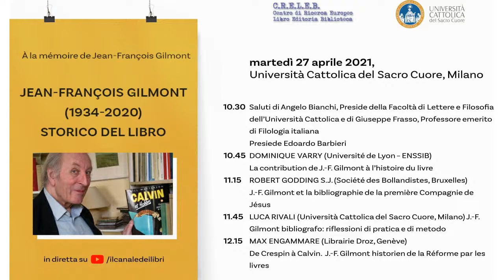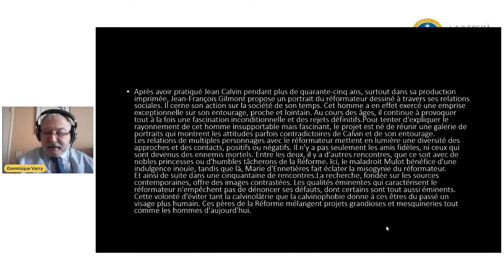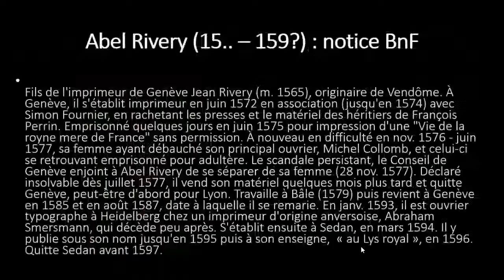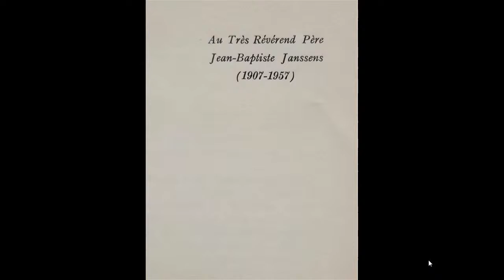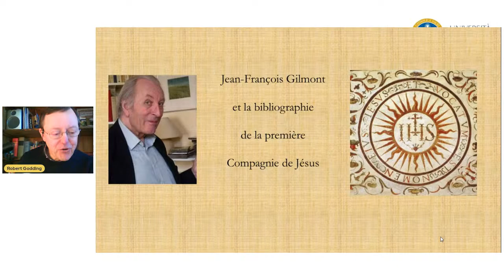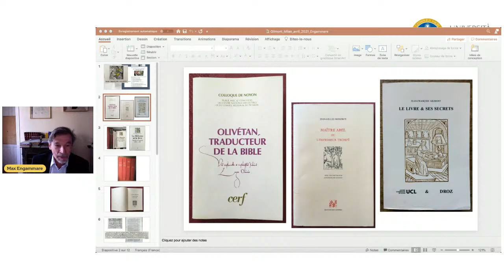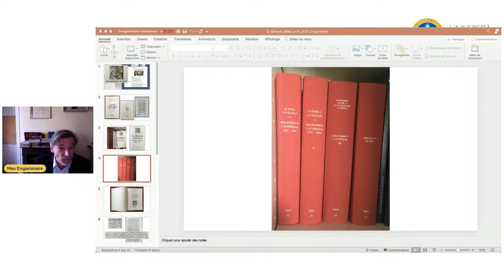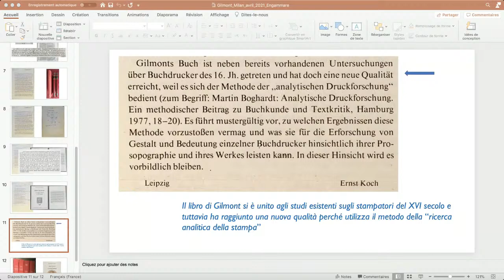À la mémoire de Jean-Francois Gilmont (1934-2020), storico del libro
Martedì 27 aprile 2021, Università Cattolica del Sacro Cuore, Milano

10.30 Saluti di Angelo Bianchi, Preside della Facoltà di Lettere e Filosofia dell’Università Cattolica e di Giuseppe Frasso, Professore emerito di Filologia italiana
Presiede Edoardo Barbieri

10.45 DOMINIQUE VARRY (Université de Lyon – ENSSIB)
La contribution de J.-F. Gilmont à l’histoire du livre

11.15 ROBERT GODDING S.J. (Société des Bollandistes, Bruxelles)
J.-F. Gilmont et la bibliographie de la première Compagnie de Jésus

11.45 LUCA RIVALI (Università Cattolica del Sacro Cuore, Milano)
J.-F. Gilmont bibliografo: riflessioni di pratica e di metodo

12.15 MAX ENGAMMARE (Librairie Droz, Genève)
De Crespin à Calvin. J.-F. Gilmont historien de la Réforme par les livres